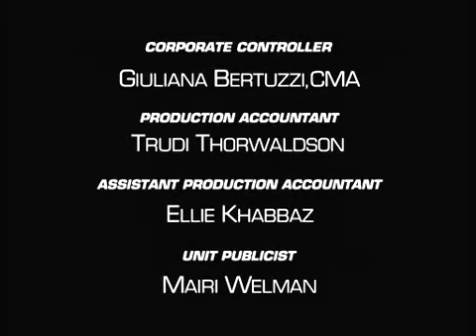Guerra de Bestias Transformers 22 El Subterraneo *Latino*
Para ver la serie completa en latino entra a